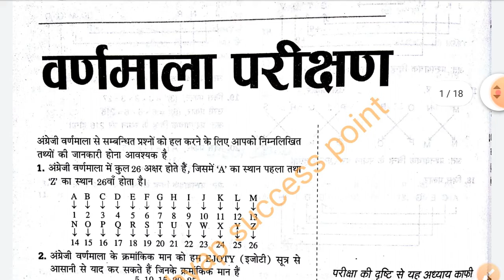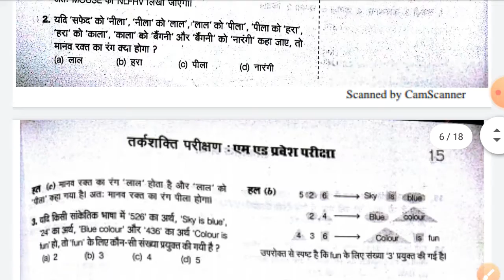Med entrance 2020 mental ability chaper no 3,4,5,6,7 and 8 in pdf